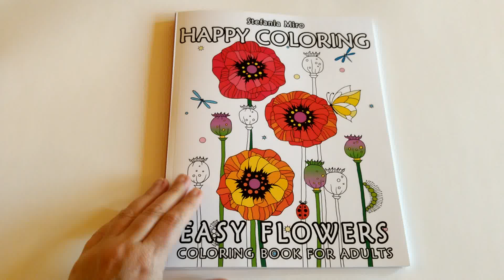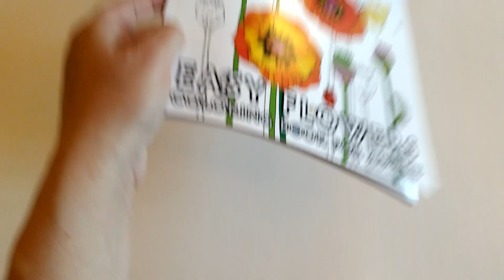Happy Coloring: Easy Flowers - Coloring Book for Adults Flip Through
Happy Coloring: Easy Flowers - Coloring Book for Adults by Stefania Miro. Happy Coloring Publishing
For more information on our books, be sure to check our